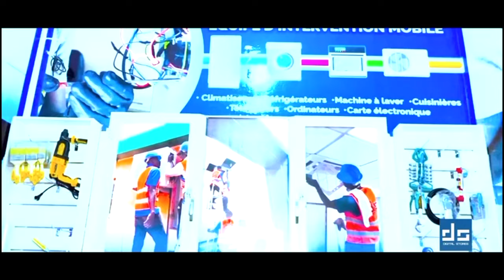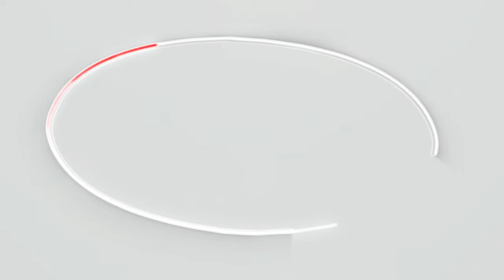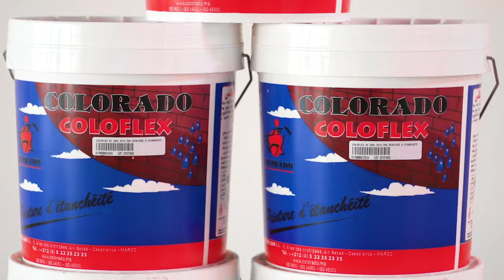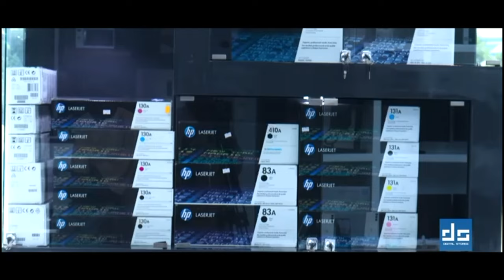Khoutba S Ah Rafahi Mbacké du 04 Oct 2024 | Importante du savoir et des hommes de science «oulémas»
Khoutba Serigne Ahamadou Rafahi Mbacké du 04 Oct 2024 | "Taxawaayu xam xam" la place importante du savoir et des hommes
de science «oulémas» dans l’échiquier islamique ...